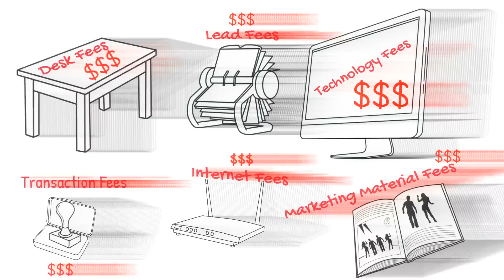Take Control of Your Career with Fickling & Company!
Have you ever considered a career with Fickling & Company? We have two offices; in both Macon, Georgia and Warner Robins, Georgia. Our agents enjoy knowing that they are partnered with a brokerage focused on their success. That is why we do not believe in bombarding our agents with miscellaneous fees!